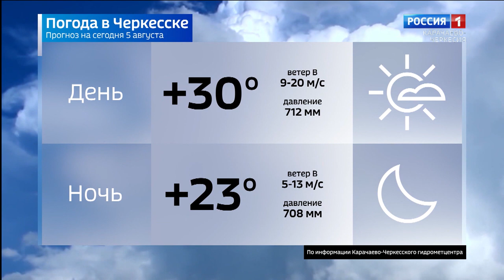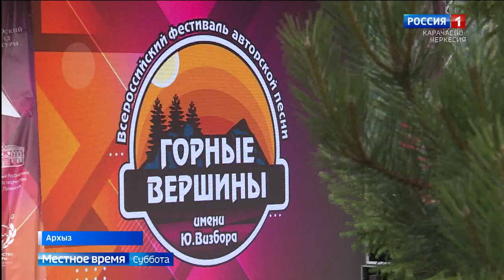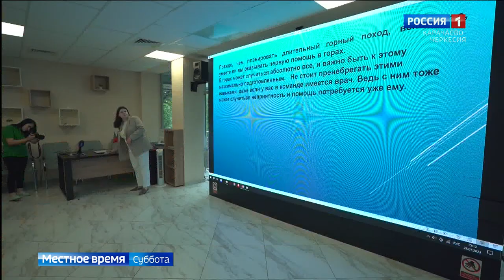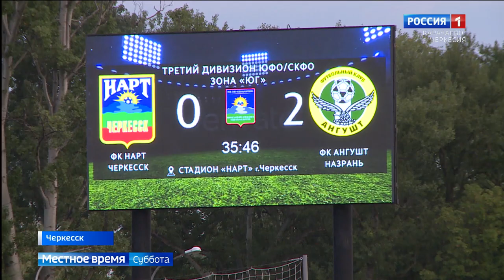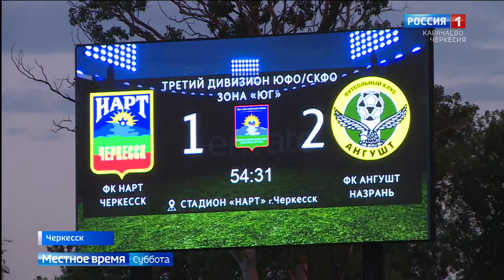Вести в субботу. Карачаево-Черкесия 05.08.2023